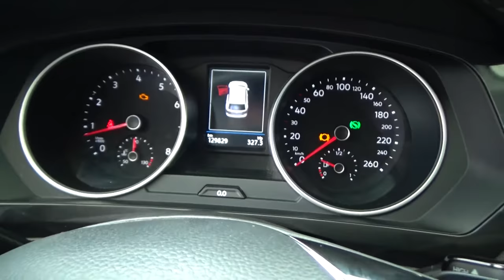Volkswagen / Tiguan / 2018 - 3333